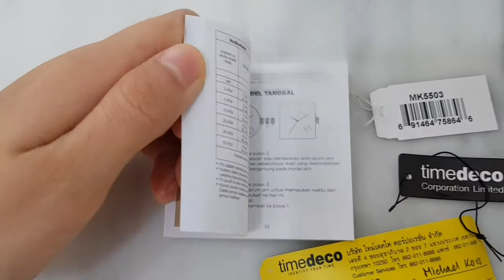รีวิวนาฬิกาเรือนละหมื่น Michael Kors รุ่น MK5503 แพง สวย เท่ เข้าได้ทุกLife Style | ไนซ์ซื่อ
มีเวลาเป็นของตัวเอง❤️
กิน เที่ยว เล่น ช็อป ทำงาน
สวย มั่นใจ ทุกช่วงเวลาของการใช้ชีวิต
นาฬิกาที่อยู่ในทุกประสบการณ์
สวย เฉียบ! ให้ความรู้สึกพิเศษ
⭐Something Special
Come on!! Go on!! 😘
🕘นาฬิกา Michael Kors เรือนทอง รุ่น MK5503
สี Pink Gold เสริมความมั่นใจ มีสเน่ห์แบบเฟมินีน
ใส่แล้วเสริมความเป็นผู้หญิง เข้ากันดีทุกอย่าง 💕
ทุกLook!การแต่งกาย ทุกLife Style
🔸จำหน่ายที่ Timedeco Shop ทุกสาขาทั่วไทย
🙋😊มีส่วนลดมาบอกต่อ
🔴นำวีดีโอหรือรูปภาพจากเพจ Nicetomeetyou
พร้อมแฮชแท็ก
💗รับส่วนลดนาฬิกา5%ทันที จากปกติ 13,900 บาทที่ร้านTimedeco Shop ทุกสาขา